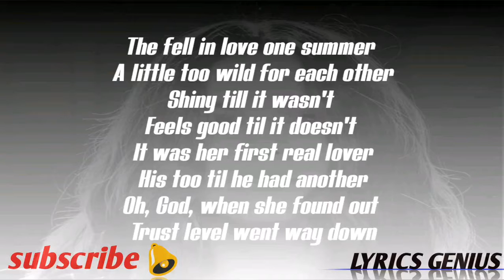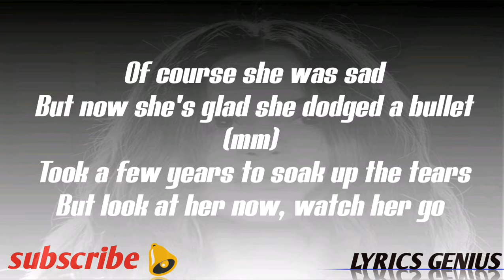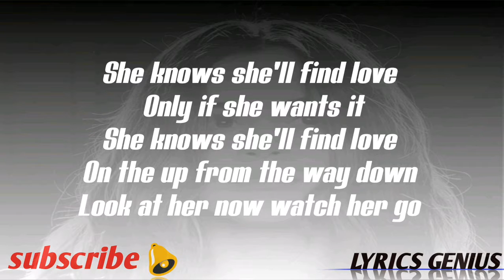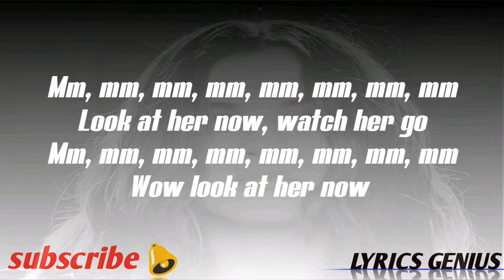Selena Gomez Look at her now lyrics